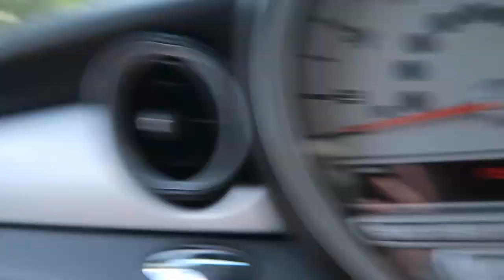Our New Home! Part 1